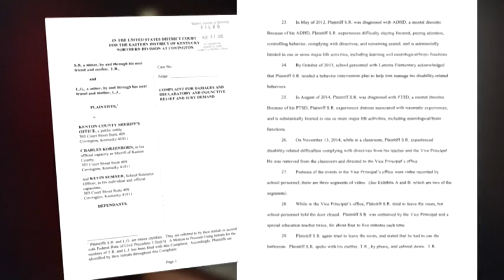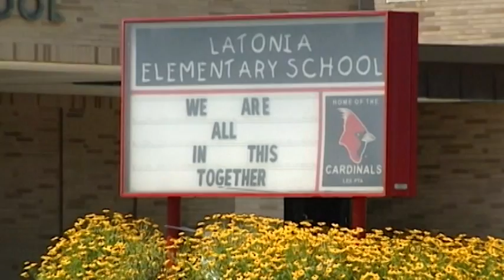Kentucky children handcuffed at school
Kentucky children handcuffed at school, lawsuit filed.